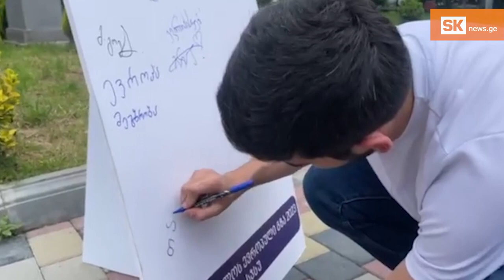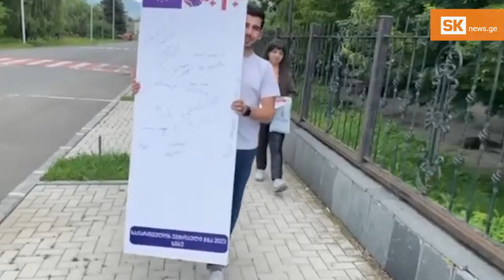მერუჟან თათევოსიანი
საქართველოში ეთნიკური უმცირესობებით დასახლებულ რეგიონებში ენობრივი ბარიერი მკვეთრად დგას. სახელმწიფო სხვადასხვა საგანმანათლებლო პროგრამებზე საუბრობს, რაც საერთო სურათს მნიშვნელოვნად ვერ ცვლის.

მოხუცი თაობა მშობლიურ ენაზე საუბრობს, ახალგაზრდები კი ცდილობენ მშობლიური ენის პარალელურად სახელმწიფო ენაც ისწავლონ და როგორც გვეუბნებიან ამ მხრივ უკეთესობა შეიმჩნევა.

ვიდეოს გმირები გვიყვებიან თავიანთ ცხოვრებაზე, არაფორმალური განათლების მნიშვნელობაზე, საქართველოში მიღებულ განათლებაზე, ქართული ენის სწავლების აუცილებლობაზე.